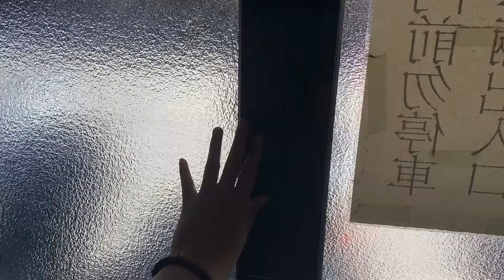期末作品-台灣之美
行銷台灣